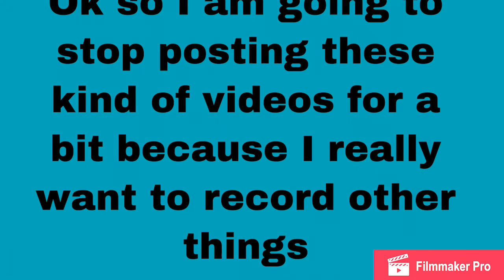Gacha life part 6 ( part5 )